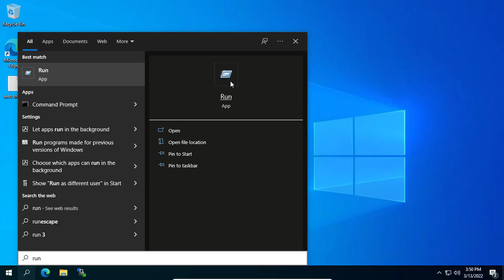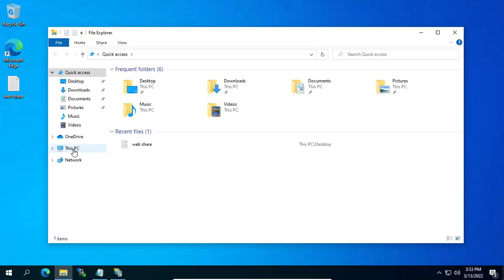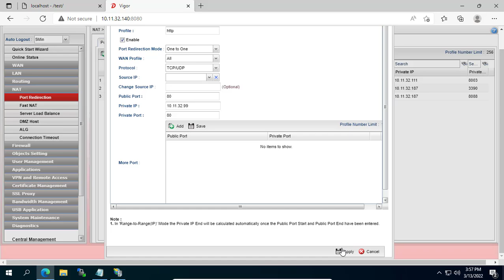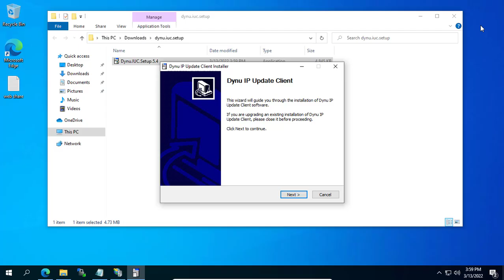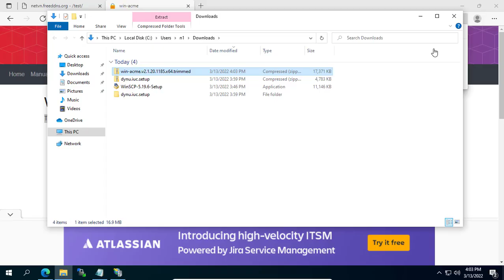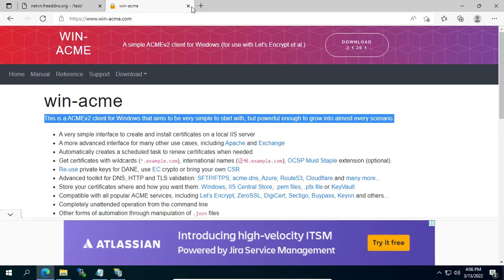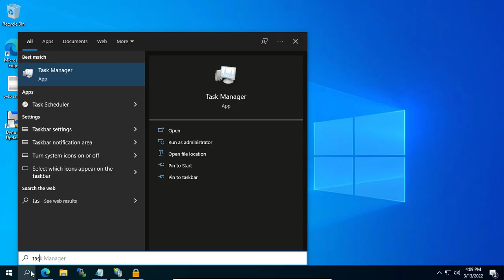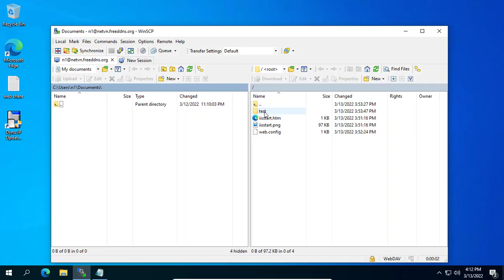How to share files over the internet step by step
How easy it is to share files through web browsers. Because web browsers are available on any computer. Here I will guide you step by step from basic to advanced

Basic:
1. Install and Configure IIS
2. Set a static ip address
3. Port Forwarding
4. Dynamic DNS

Advanced:
5. Password
6. HTTPS
7. WebDAV Client
RAM 32GB
RAM DDR5 32GB (2x16GB)